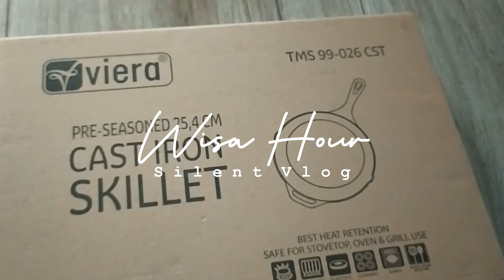Membuat Anti Lengket Wajan Besi Baru | Seasoning Cast Iron Skillet | Silent Vlog | Subtitle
Assalamu'alaykum temen-temen

Terimakasih sudah nonton vlogsederhanaku selama ini, terus tonton video Wisa Hour channel sampai selesai.
Di vlog ini aku akan membahas mengenai alat masak berbahan besi cor atau  besi tuang .
besi cor atau besi tuang ini sudah tidak asing lagi, banyak orang menyebutnya dengan Cast Iron Skillet .
Disini aku akan seasoning castironskillet baru supaya menjadi wajanantilengket... bagaimana cara seasoning skillet ini , tonton tahapannya di vlog sederhanaku sampai selesai ya

Jangan lupa...

 Wassalamu'alaykum